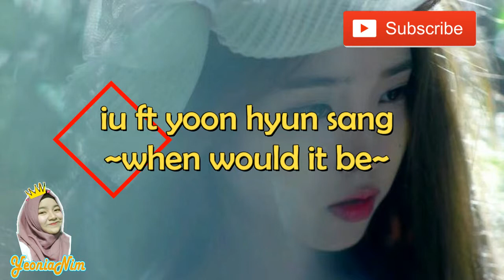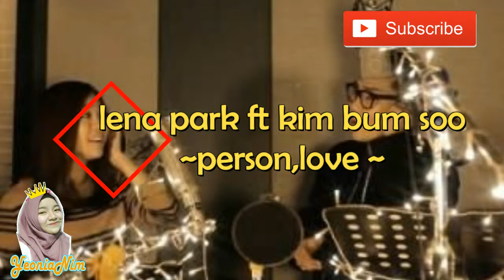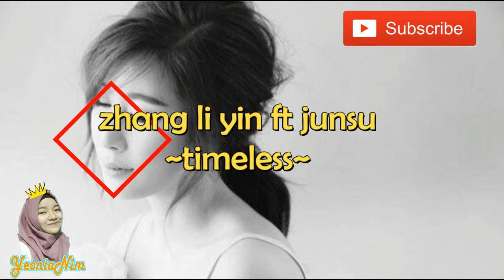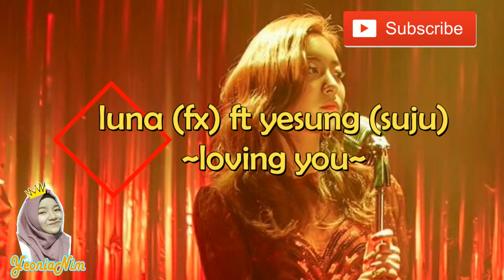10 Rekomendasi Lagu Duet Kpop dengan vocal terbaikk